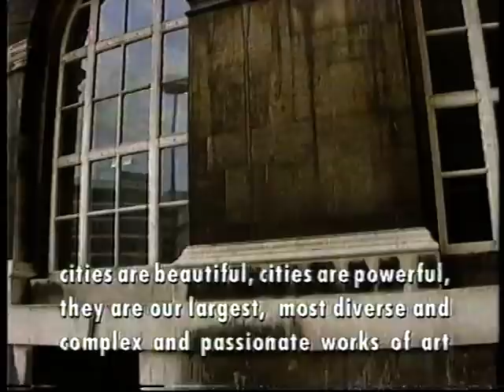Jon Savage in the old Hulme & the Boardwalk, Manchester, 1992 1/2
August 1992, Granada TV